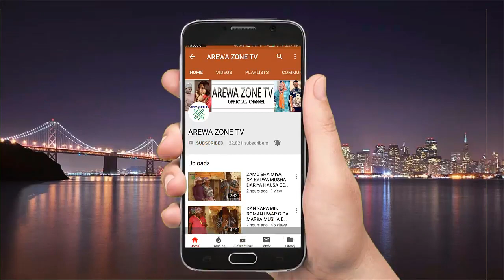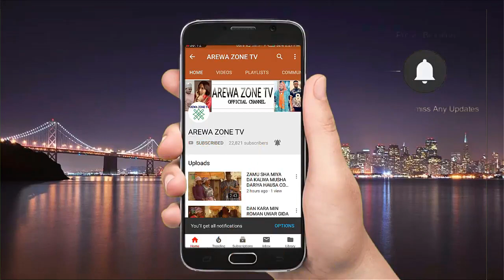Kai Wallahi Kudi Masifa Ne Kudi Bala'i Ne - Musha Dariya